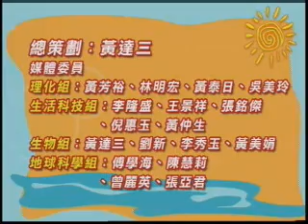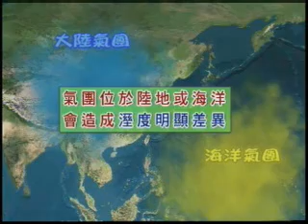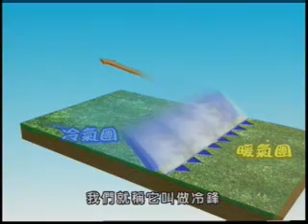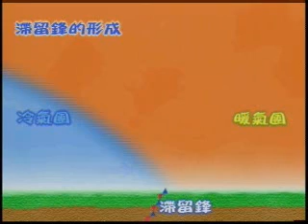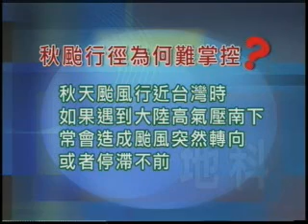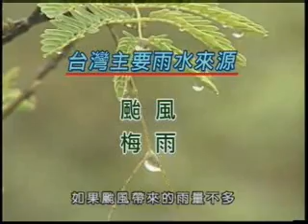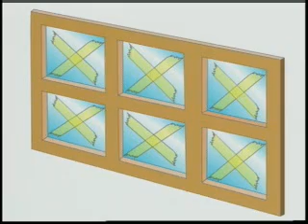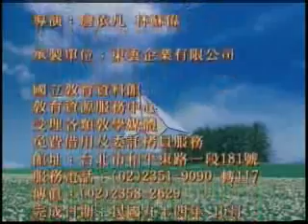影響台灣的氣候與天氣之因素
基隆市教育局